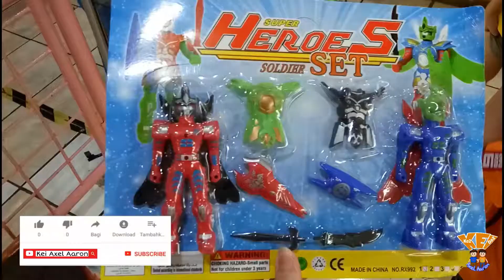Bermain Pancing Bebek Dapat Hadiah Super Hero II Makan Pizza di PTC Mall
Tapi buat gerakan FULLVIEW yuuuk, karena Kei juga akan selalu FULLVIEW ke channel teman2 dan jangan lupa LIKE nya karena Kei sll memberi LIKE utk channel teman2 dan tinggalkan jejaknya ya teman2 COMENT and NO SPAM 😎😂 Thankyou for watching! 😘

Inilah kegiatan keiaxelaaron di hari minggu, kalau sudah ke mall yang satu ini, pasti ribut minta main pancing bebek, karena bisa tukar dengan mainan...

mainan pancing ikan
mainan pancing bebek
mainan super hero
mainan power ranger
mainan anak laki
pizza hut
PTC Mall
Mall Palembang